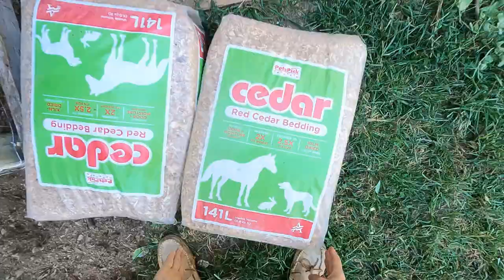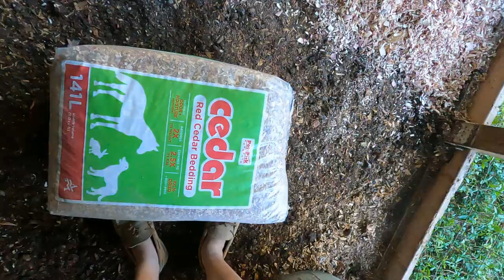Pack of Hunting Dogs Reaction to Cedar Shavings(ASMR)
ah just something different... and boring. mostly boring. but different lmao